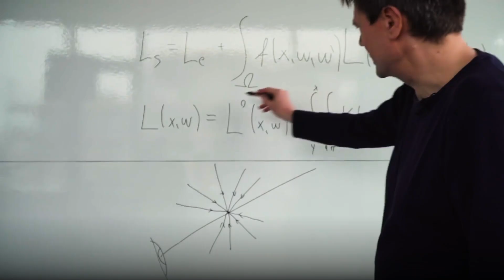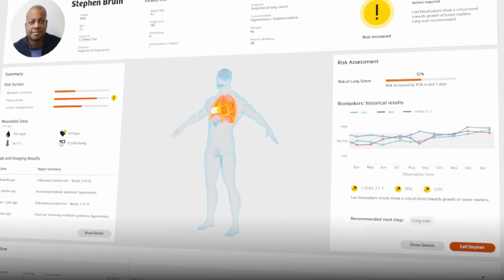A leap in cancer care – a leap in impact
To create a world without fear of cancer we’re joining forces with Varian Medical Systems. From diagnosis to therapy to survivorship - together we will help patients along the entire cancer care continuum and help address the world’s most threatening diseases.